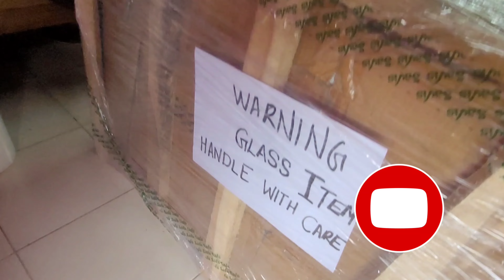ഇങ്ങനെ സിംപിൾ അയി പായ്ക്ക് ചെയ്താൽ മതി.. ടീവി എടുത്തറിഞ്ഞാൽ പോലും പൊട്ടില്ല 🙄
Tv packing video by Pro Cochin House Shifting and moving packers